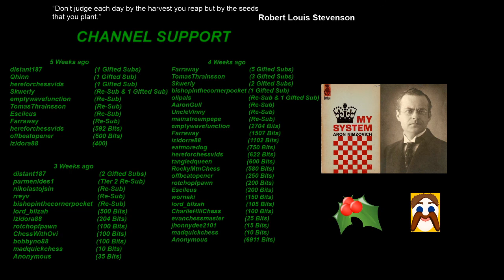Aron Nimzowitsch's My System - Part 24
POINTS OF FOCUS:
* FIRST PART (THE ELEMENTS) - CHAPTER 8 (DISCOVERED CHECK).
* THE PIN AND THE DISCOVERED CHECK.
* THE SEE-SAW.
* DOUBLE CHECK.

Twitch Channel Support:

Qhinn
hereforchessvids
offbeatopener
izidorra88
Parmenides1
rreyv
bishopinthecornerpocket
lord_blizah
rotchopfpawn
UncleVinny
mainstreampepe
eatmoredog
tangledqueen
RockyMtnChess
wornaki
jhonnydee2101
Anonymous Cheers

References & Sources:

🎵 Track Info:
Title: Sérénade à Notre Dame de Paris by Amarià
😊 Contact the Artist:
Video created using OBS Studio 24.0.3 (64 bit)

Donations & Support: Making YouTube Chess videos is time intensive, hard work and I welcome any support.

(You can find the donate option by scrolling down after opening this link)

* Donators, Twitch Subscribers & Top cheerers will be highlighted as supporters in my upcoming YouTube Chess videos. Again, this sort of support is of course optional. Viewers are supporters as well and I am glad to have someone who find my content worth watching.

Chess is awesome. Let's unlock the mysteries of this beautiful game together :)